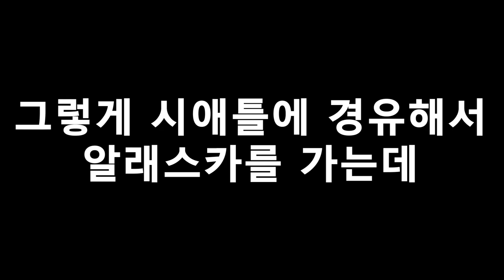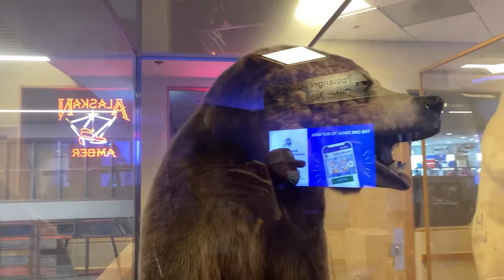[용뤼] 시작부터 힐링이 되었던 알래스카 브뤼로그 Day 1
5/25~5/29 동안 알래스카 여행 다녀왔습니다!